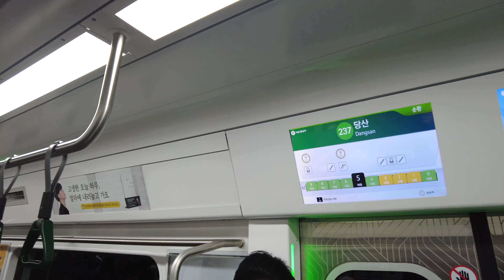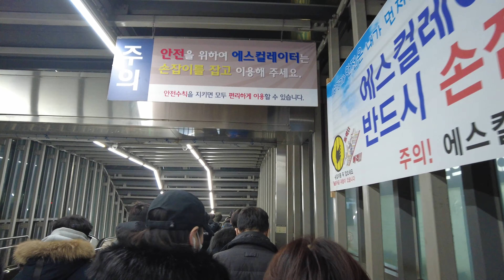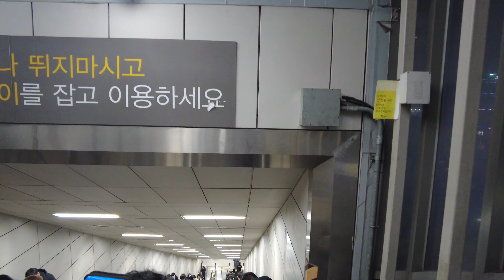[4K] 퇴근시간 서울지하철 2호선 외선순환 당산역에서 9호선 급행으로 지옥철 막장환승 Seoul Hell SubwayTransfer in Rush-hour